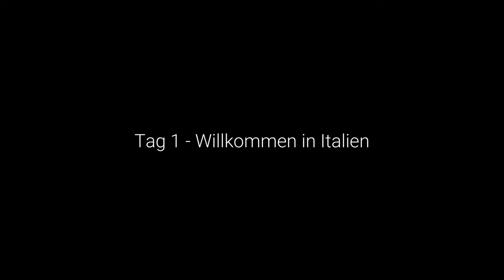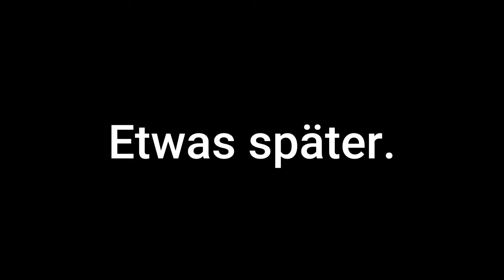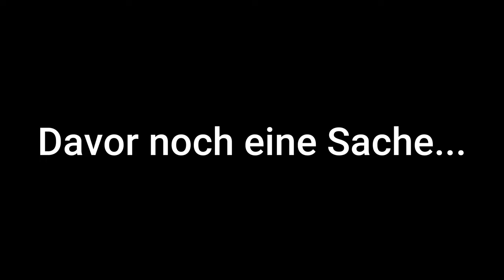Willkommen in Italien | Tag 1 | Nickl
Videos auf dem LIVE Kanal immer um 18:00 Uhr! Solange der Vorrat reicht! 😉

Merci für`s dabei sein! 😎

00:00 Intro
00:23 Begrüßung
01:17 Teleport No.1
01:52 Info
02:29 Staller Sattel
03:34 Teleport No.2
04:23 Heutiger Plan
05:32 Offroad
07:55 Drone Shots!
09:03 Statistik & Outro